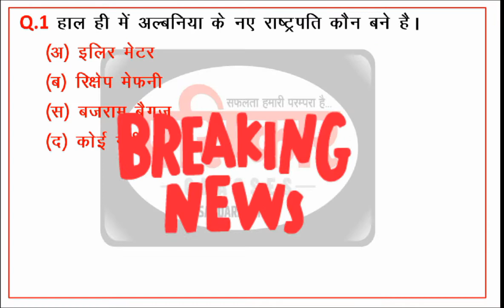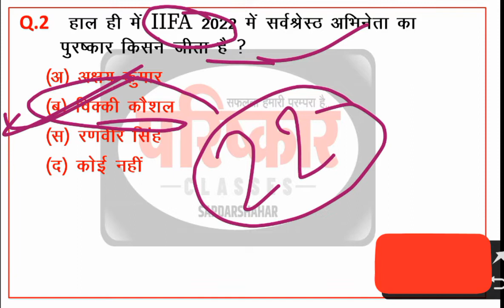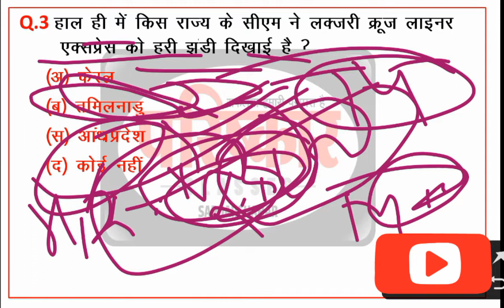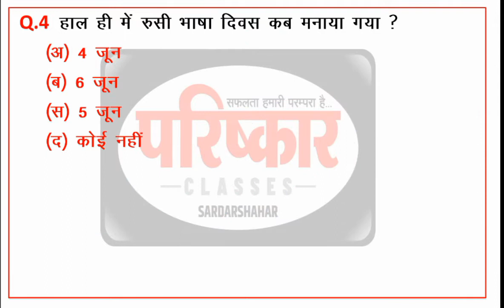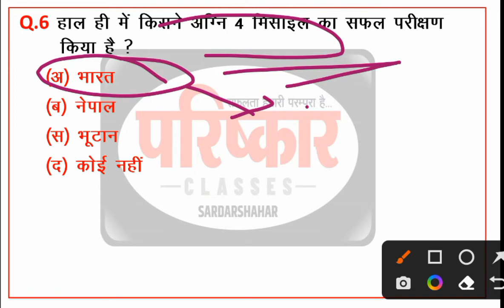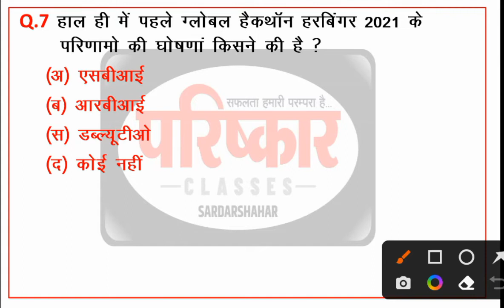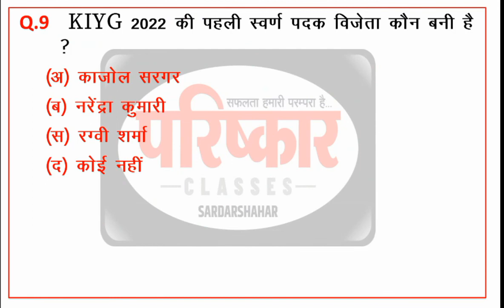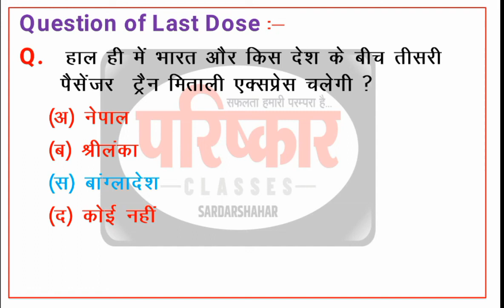Today Current Affairs | Daily Current Affairs | 8 June 2022 Current Affairs | Parishkar Dose277